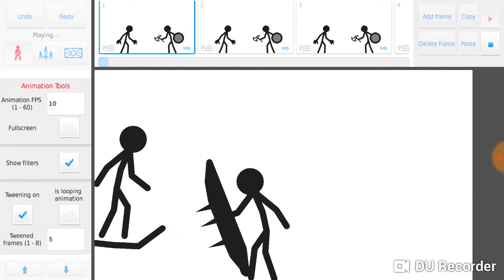Epic war weapons simulator (stick nodes)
Commemt down below what character what u like and wait for part 2. ENJOY!!!